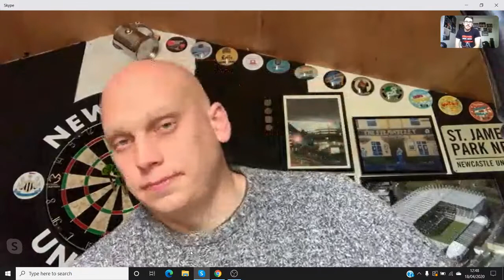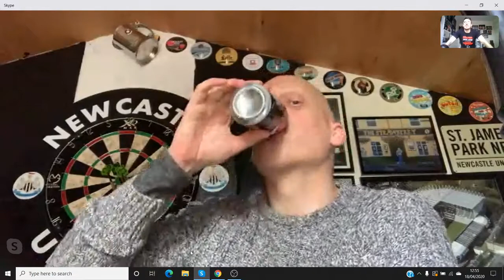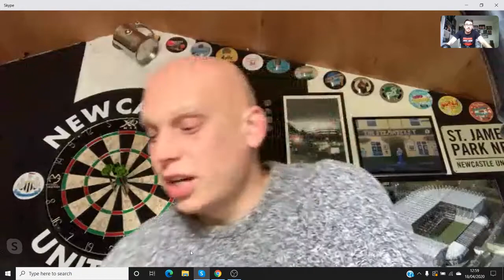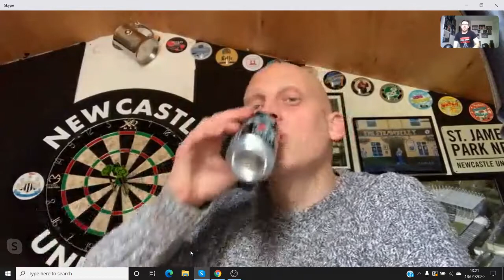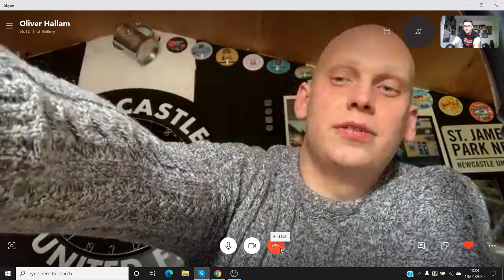Bon Jovi Talk Podcast - Chatting To Ollie - Die Hard Fan & Good Friend Of Mine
This is a podcast that I have wanted to do for a long time now. I first met Ollie back in 2013 before the Slane Castle gig. Instantly we made a good friendship and we've been to see another 4 or 5 shows together and spent a good amount of time seeing some other bands as well.

Ollie has been to 40+ shows since 2003 and has seen some of the better Bon Jovi shows of recent times.

One thing myself & Ollie have never really done is actually sit down and chat about our favourite band so to have Ollie agree to coming on was great. We had a chat for a good hour about the shows he has attended, what to expect from 2020, the shows being postponed etc...

I'm sure you will all enjoy this podcast.